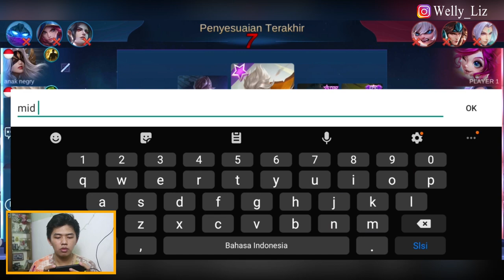ADA APA DENGAN MOONTON SEKARANG !? - MOBILE LEGEND INDONESIA #6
Kenapa dengan Moonton !?

Salam peace!